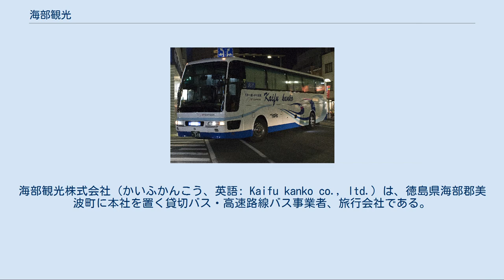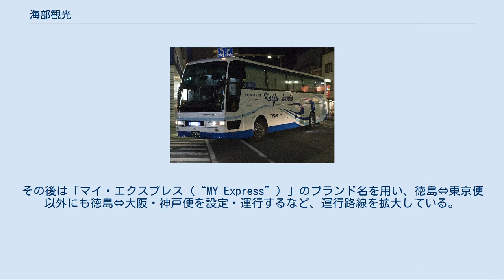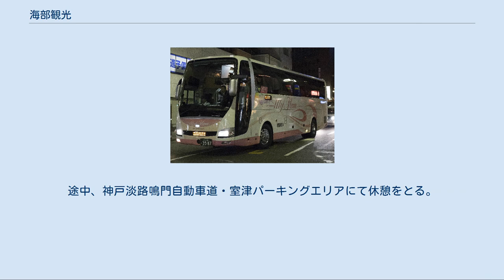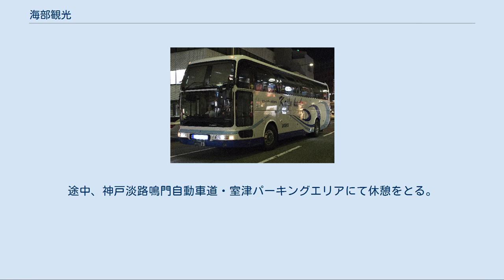海部観光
海部観光株式会社（かいふかんこう、英語: Kaifu kanko co., ltd.）は、徳島県海部郡美波町に本社を置く貸切バス・高速路線バス事業者、旅行会社である。
コーポレートスローガンとして「徳島の先頭を走り続けたい」を掲げている。
 徳島県バス協会会員、社団法人全国旅行業協会正会員。
 高速バス「マイエクスプレス」（ツアーバス時代） 1996年（平成8年）6月5日、当時バス運転手として働いていた打山昇が会社を創業し、同年7月10日付で旅行業登録を受け、旅行会社として事業を開始したという比較的新しい事業者である。
 当初は有限会社として創業され、のちに株式会社に改組された。
その名残で、現在でも運行する高速ツアーバスや観光バスの集合・待機所等の看板に「海部観光有限会社」と表記したものが見られる。
 その後は1998年（平成10年）2月10日付で一般貸切旅客自動車運送事業の認可を取得（四運自旅第71号）、貸切バス事業を開始した。
阪急交通社主催ツアー専用のバスを所有・運行している。
 当初は観光ツアー向けの貸切バス運行のみを手掛けていたが、2006年（平成18年）10月に阿南・徳島⇔東京（新宿・東京駅）便の運行を開始したのを皮切りに高速ツアーバスに参入した。
 東京⇔徳島間のツアーバスは、日によっては途中で大阪（梅田駅付近）に停車する便もあったため、東京⇔大阪間の利用者も多かった。
トイレ付きの3列独立シートを採用している東京⇔大阪間のツアーバスでは、料金が比較的安めに設定されていた。
 2011年4月27日に2列12席の全席個室タイプの車両「マイ・フローラ (“MY Flora”) 」を、さらに2012年4月1日からは3列独立21席で「マイ・フローラ」と同様な大型化粧室を備えた車両「マイ・リピート (“MY Repeat”) 」を東京⇔徳島便に就航させるなど、車両施策の面でも主力路線である東京⇔徳島便を中心に特徴的な施策を採っている。
 中でもフラッグシップ車両の「マイ・フローラ」は、2列12席・全席完全個室タイプという座席配置のほか、各座席に地上デジタル放送やBSデジタル放送を楽しめる小型液晶テレビを設置し、桜交通がロータリーエアーサービスから継承したキラキラ号に匹敵する広さの大型トイレを採用するなど、非常に豪華な装備となっている。
カーペットが敷かれた車内は土足禁止とされ、乗客は乗車時に専用の上履きに履き替える。
 また車両の装備を豪華にするだけではなく、乗客を疲れさせないため、揺れない繊細な運転ができるよう、運転手も靴を脱いで運転するという珍しい方針を採っている。
新人運転手は研修でこの「揺れない運転」の訓練を受け、4人の指導員が合格を出せば独車となるが、厳しい研修に合格するまで1年以上かかる者もいるという。
ちなみに道路交通法では運転中の履物に関する規定はあるが、履物を脱いで運転することについての規定はない。
 2013年（平成25年）7月30日に一般乗合旅客自動車運送事業の認可を取得、新高速乗合バス制度施行と同時に高速乗合バスに移行した。
その後は「マイ・エクスプレス（“MY Express”）」のブランド名を用い、徳島⇔東京便以外にも徳島⇔大阪・神戸便を設定・運行するなど、運行路線を拡大している。
 2017年（平成29年）3月には徳島駅前営業所構内に徳島県内では初となるバス転車台が完成し、狭い敷地内でも大型バスが安全に回転できるようになった。
これは掘削中のトンネル内で大型車両の向きを変えるために使用する特殊な転車台を設置したもの。
同社では「お客様にも（転車台を）楽しんでほしい」としており、2017年3月9日付『毎日新聞』地方版では「バスの転車台は珍しく、バスファンの間で話題になりそうだ」と報道された。
 阿南市津乃峰町の海部観光阿南営業所と東京地区を結ぶ。
バスの種類別（マイ・フローラ、マイ・リピート、マイ・トリニティ）に1日最大3往復運行される。
京王電鉄バスの高速バス予約サイト「ハイウェイバスドットコム」での予約が可能。
 以前は一部の便が大阪（梅田）・神戸（三宮）を経由していたが、2017年1月より停車を取り止めている。
 走行距離が700kmを超える ため、乗務員は2人体制をとっている。
また、途中2 - 3カ所のパーキングエリア、サービスエリアを経由し、...